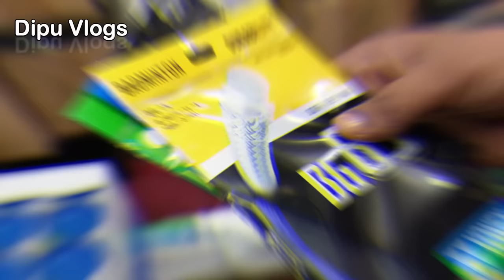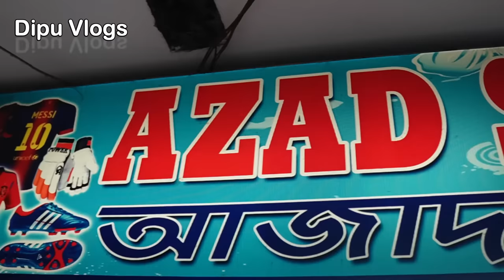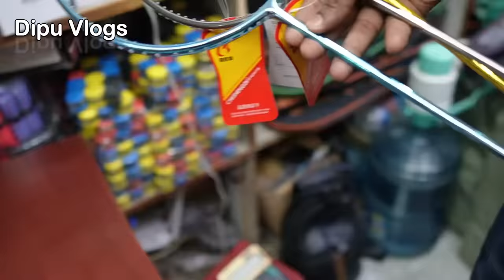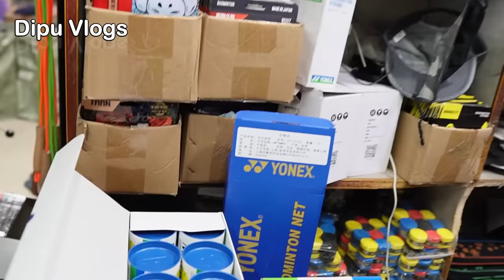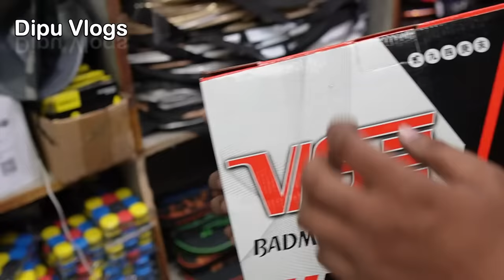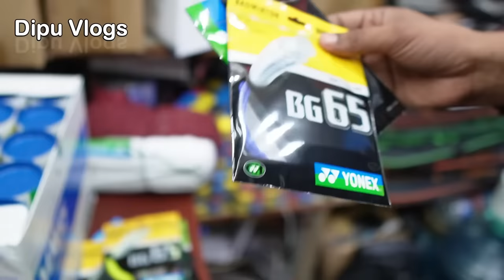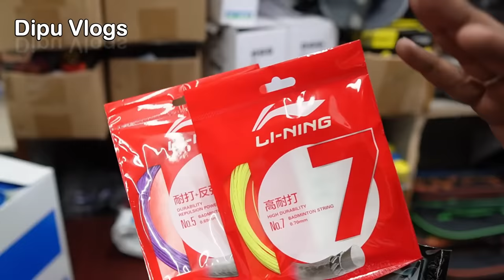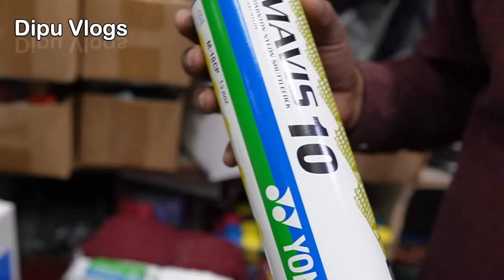গোপন সন্ধান🏸❓ সরাসরি ইম্পোটার থেকে অর্ধেক দামে র‌্যাকেট কিনুন- Badminton Rackets Price in Bangladesh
Address: AZAD SPORTS- 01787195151, 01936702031
Shop No: 2078 (2nd Floor) Somobay Twin Tower Market Gulistan - Dhaka 1000

Original LI-NING Badminton Racket Price In Bnagladesh, Original ASHAWAY Badminton Racket Price BD, Yonex racket price in bangladesh, Biggest Badminton Racket Market Dhaka, Cheapest Badminton Rackets Market in Bd, Buy Badminton Net Feather In Bd, Racket accessories, Racket kits, Racket equipment, Racket bats, Racket equipment best price, Racket price in bangladesh, Racket accessories list, buy Racket online, Racket best price, Racket reviws, dipu vlogs Racket, latest price Racket, new price Racket, Racket update price 2021

Original LI-NING Badminton Racket Price In Bnagladesh, Original ASHAWAY Badminton Racket Price BD, Sports equipment wholesale" "wholesale sports merchandise" "Racket business ideas" "wholesaling retailer Racket" "Racket equipment" "badminton equipment" "Racket bd 2020" "Racket buy" "Racket equipment prices" "gulistan Racket market" "gulistan shopping complex Racket " "Racket wholesale price" "stadium market Racket dhaka"

Original LI-NING Badminton Racket Price In Bnagladesh, Original ASHAWAY Badminton Racket Price BD, Racket price bd, english willow cricket bat price, kashmir willow cricket bat, tape ball cricket bat in bangladesh, tep tennis cricket bat price, pakistani tennis cricket bat, indian tennis cricket bat, cricket ball, football, racket, pads, chest guard, elbow guard, helmet, supporter guard, cricket shoes, cricket shoes rubber spikes, Racket shoes, Original and New Rackets, High-End Rackets